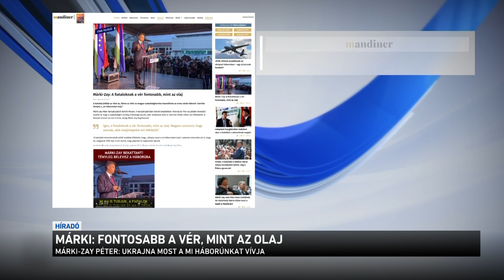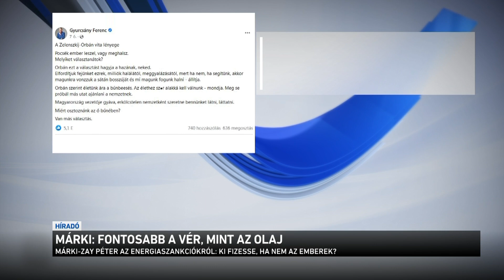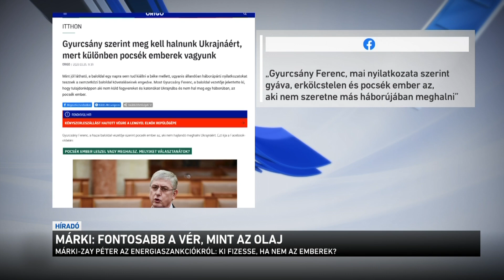Márki: fontosabb a vér, mint az olaj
A fiataloknak fontosabb a vér, mint az olaj - Márki-Zay Péter szerint. A baloldal miniszterelnök-jelöltje pécsi kampányzáróján mondta ezt, ahol folytatta háborús szónoklatát. Úgy fogalmazott: Ukrajna a mi háborúnkat vívja. Márki-Zay Péter Magyarországot Ukrajnához hasonlította és sokadjára fogalmazta meg, hogy szerinte hazánknak egyértelműen állást kell foglalnia. A baloldali miniszterelnök jelölt korábban egyértelművé tette, hogy fegyvereket küldene Ukrajnába.